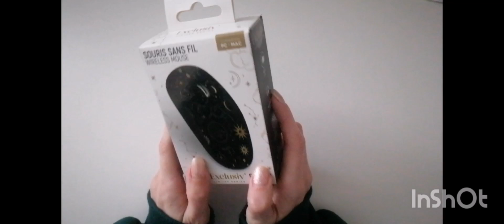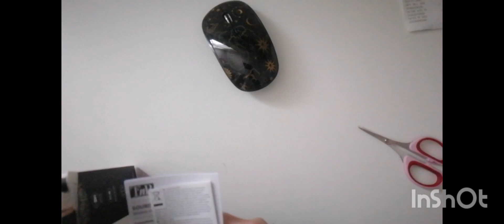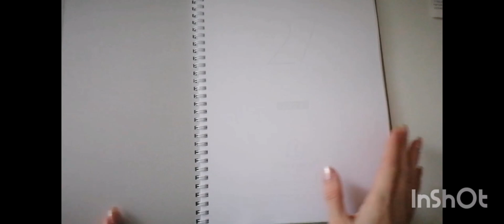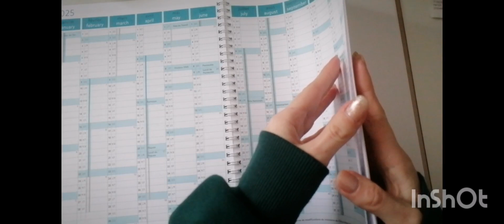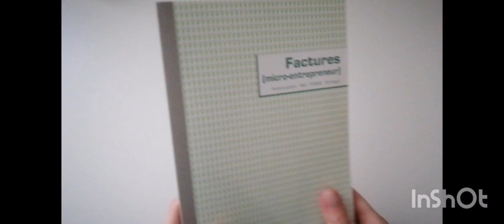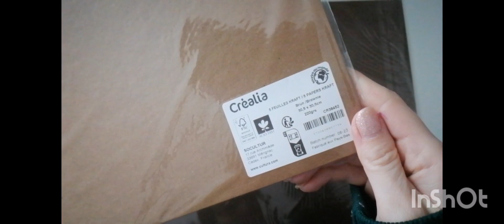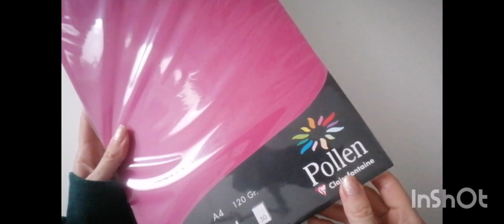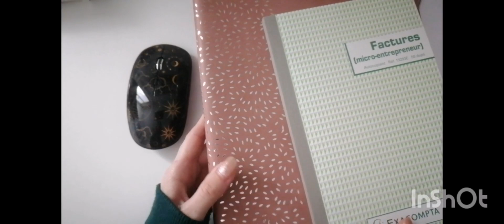Haul Cultura...Pour bien commencer l'année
Coucou je vous retrouve pour un haul Cultura ou j'ai acheté du matériel de base pour la boutique
Bonne découverte

Pour me contacter :
Mon insta : lesloisirsdelodie
Ma page Facebook : Les loisirs d'elodie